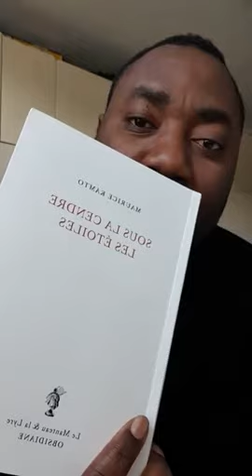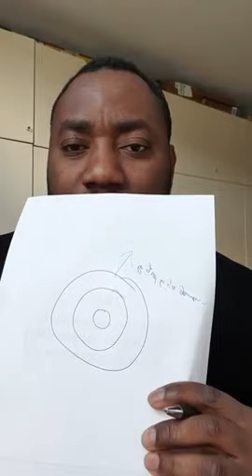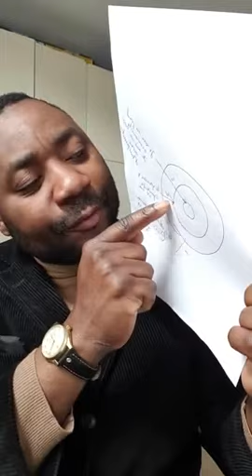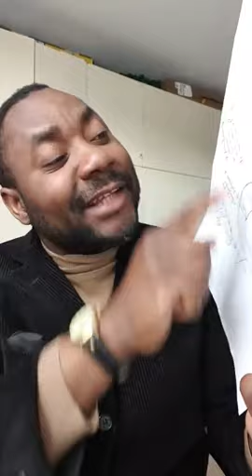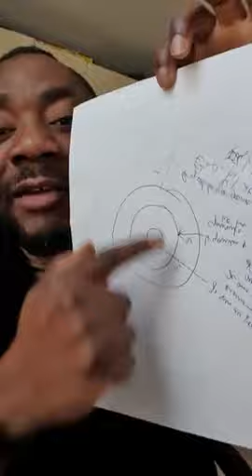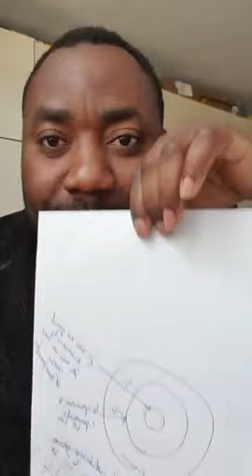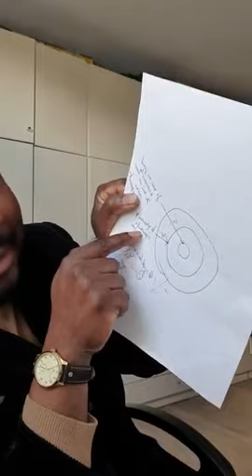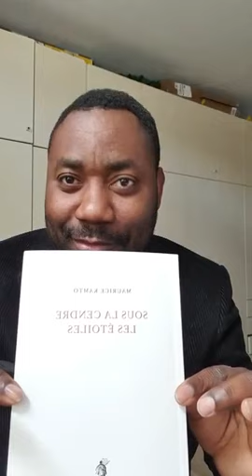🇨🇲 Sous la cendre les étoiles: TRIBU, LE BOUC ÉMISSAIRE - Lecture de QUELQUES POÈMES